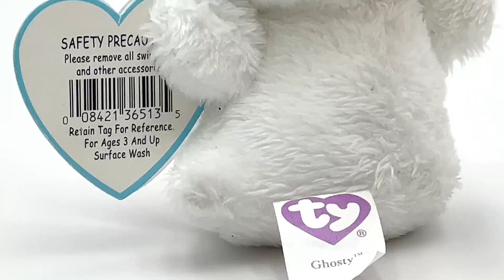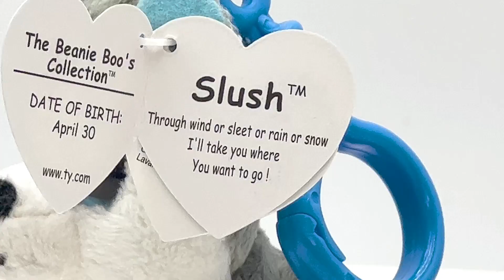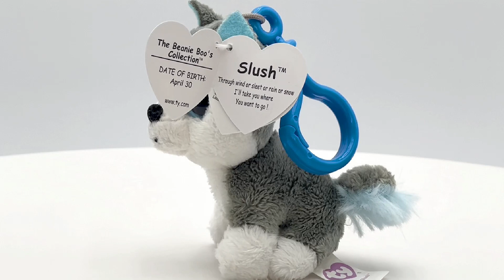The Beanie Boo Keychain Collection Is Extremely Addictive! vol.1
Another addictive collectible TY product is the Beanie Boo keychain! I have been collecting beanie boo keychain for quite a while. I don't have them all, but I have enough to share my personal keychain collection with you! I think they are fun and worth collecting, don’t you think?